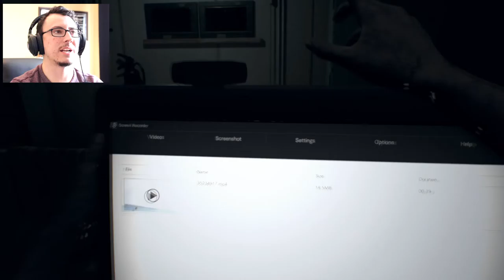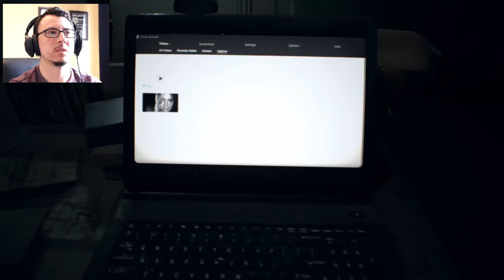LETS GET TURNT!? // Resident Evil 7 ep 11